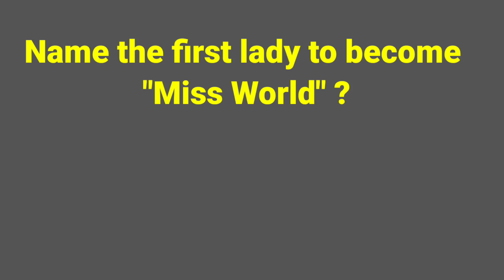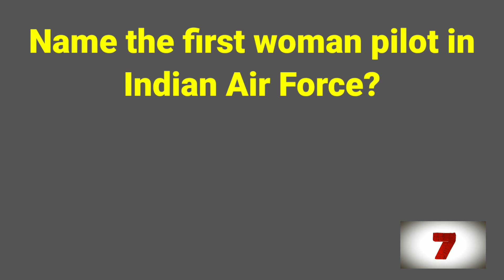First Female in India Trivia | Daily Quiz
DailyDose is an interesting place to learn all genre of questions with answers covering all subjects.